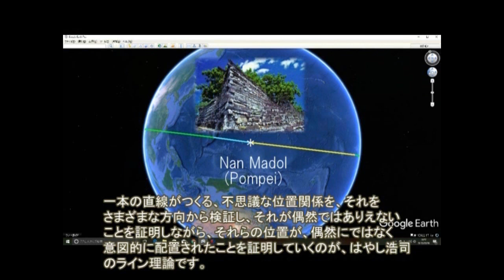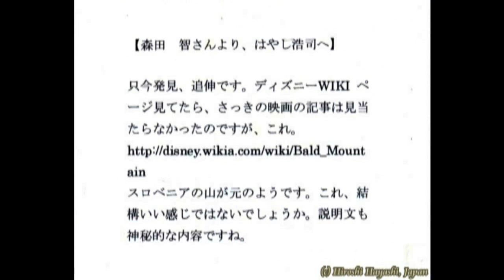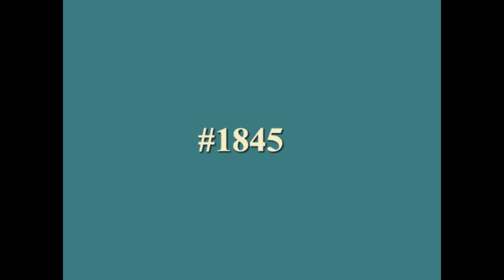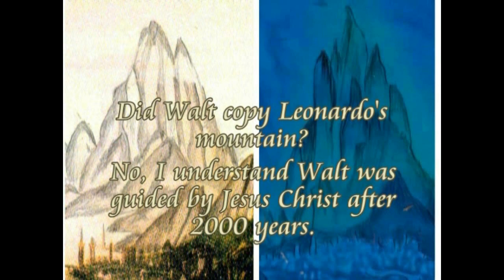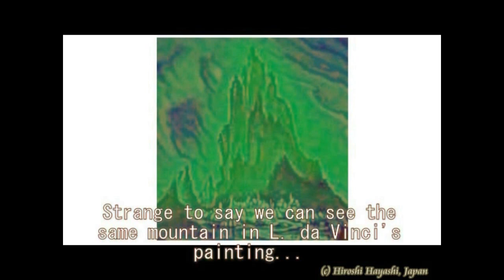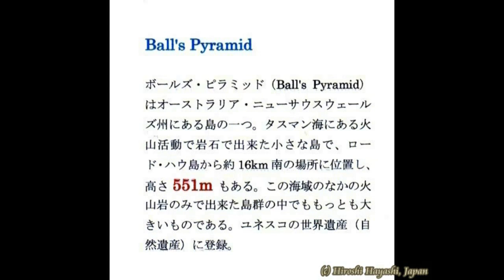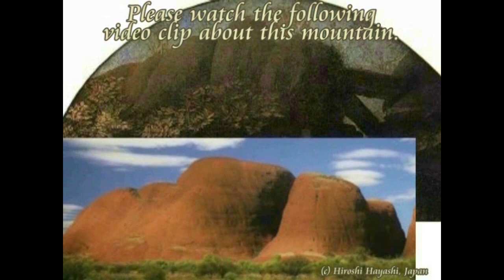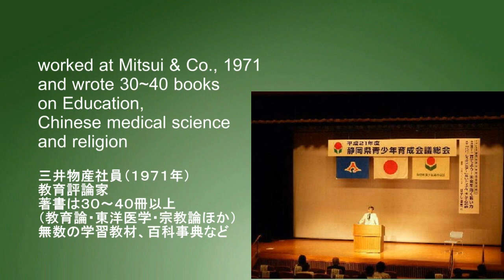3000【13再古】Bald Mountain =Witch Mountain in Annunciation ディズニーのボールド・マウンティンはダビンチの受胎告知の中の山だった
2358(4)+2080(4)+ 1846+1845+1707+1520
Mystery of Bald Mountain in Fantasia by Walt Disney
ウォルト・ディズニー「ファンタジア」の中のボールド・マウンテインの秘密
＋Walt Disney as Jesus Christ after 2000 years (Its Proof and Evidence)
ウォルト・デズニーは、２０００年後のイエス説ｂｙはやし浩司（その証拠と証明）
Davinci’s Mountain, Bald Mountain,Balls Mountain and Mouaroa Mountain
+Secret of Walt Disney（ウォルト・ディズニーの秘密）。
Walt Disney’s Devil’s Mountain and Disney knew what Da Vinci was.
ウオルト・ディズニーは、ダビンチが悪魔であることを、知っていた。なぜウォルト・ディズニーは、ダビンチの『受胎告知』の中の山を、「悪魔の山」としたのか。
Walt Disney knew that L. da Vinci was a demon! Mystery of mountains in the Davinci’s Paintings.(+mystery about Walt Disney)
According to the official website of Walt Disney Production, it writes that Bald Mountain is actually based on a real mountain in Slovenia, Mt. Triglav.
It is where the supernatural dwell as well as the Black God himself.
The Bald mountain has always been known as the source of darkness in the Disney Fantasia since the sequence in Fantasia.
What it writes here is, however, a lie, since there is no mountain in Mt. Triglav in Slovenia, a mountain which resembles the Bald mountain in Fantasia.
Why?

ウォルト・ディズニー・プロダクションの公式ホームページによれば、ディズニーの代表作であるファンタシアの中に出てくるボールドマウンテインは、スロバニアにある、トリグラフ山であるといいます。
そこは、黒い神のみならず、超自然が住むところだそうです。
ボールドマウンテインは、ディズニーの一連のファンタジアの中では、暗黒の源泉として、いつも知られています。
しかし、トリグラフ山のどこをさがしても、ボールドマウンテインと同じ、あるいはそれに似たような山は、ありません。
ないものは、ないのです。
いくらさがしても、ありません。
つまりこのディズニーの公式発表は、ウソということになります。
が、問題は、なぜこのようなウソが書いてあるか、ですね。
理由は簡単。
これはウォルト・ディズニーにとっても、その向こうに致命的な謎が隠されているからです。
つまりウソを書いてまで、隠さねばならない重大な秘密が、そこにあるからです。

It's very strange to know that Walt Disney drew the same devil’s mountain in his work, "Fantasia", the same mountain as a mountain in the Annunciation, painted by Jesus Christ after 1500 years under the puppet name of Leonardo da Vinci.
Both are the same Devil’s mountains, about which only I, Hiroshi Hayashi, know.
This indicates two alternative possibilities.
One is that Walt copied the mountain in the Annunciation.
Or another one is that both mountains were painted by the same artist, or Jesus Christ after 1500 years and after 2000 years.

ウォルト・デズニーは、代表作「ファンタジア」の中で、１５００年後のイエスが描いた、「受胎告知」の中に出てくる山と、同じ山を描いています。
ダビンチなる操り人形ではありません。
１５００年後のイエス、です。
ともに悪魔の山です。
受胎告知の山が、悪魔の山であることを発見し、それを知っているのは、私、はやし浩司だけです。
ここが重要です。
ウォルト・ディズニーは、ファンタジアの中で、悪魔の山を描きました。
悪魔の山です。
一方、１５００年後のイエスは、「受胎告知」の中で、同じく悪魔の山を描きました。
その中に表現されている、マリアとガブリエルなる天使は、魔女です。
その証明は、別のところで、私、はやし浩司がしましたが、その受胎告知の中に出てくる山は、ウォルト・ディズニーの描いた山と一致します。
左右反転はしてありますが、同じです。
つまりウォルト・ディズニーは、受胎告知の中に描いてある山が、悪魔の山であることを知っていたことになります。
が、そのこと、つまり受胎告知の中に描かれている山が、悪魔の山であることを発見したのは、私、はやし浩司であって、私がそれを発見するまで、それを知っていた人はいません。
もちろん、ウォルト・ディスニーですら、知りえなかった事実です。
となると、可能性は２つです。
わかりますか？
ひとつは、ウォルトが、１５００年後のイエスの描いた山をコピーしたか。
あるいは、２０００年後のイエスが、ウォルトを操り人形として、悪魔の山、つまりボールド・マウンティンを描いたかの、どちらかだということです。

はやし浩司

Hiroshi Hayashi
Hamamatsu-city
Japan